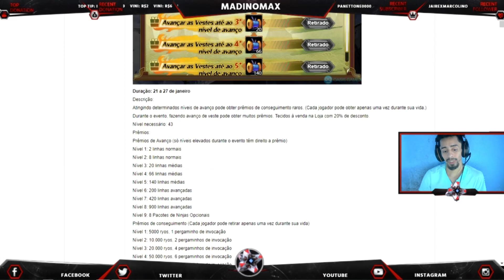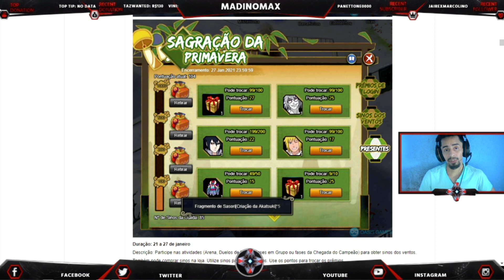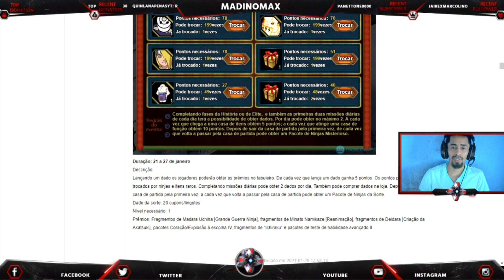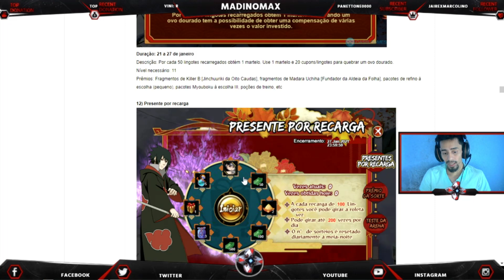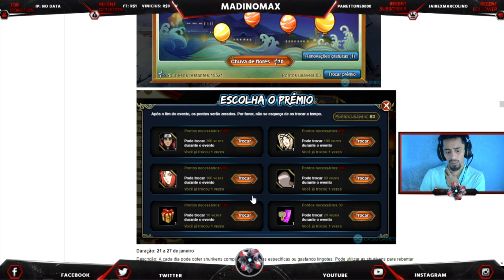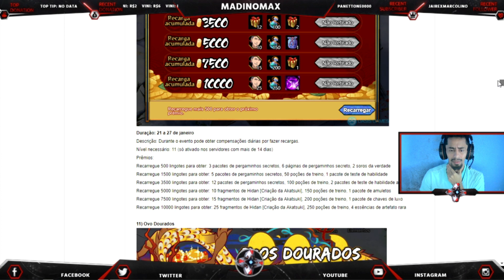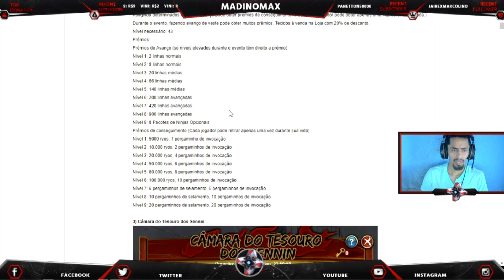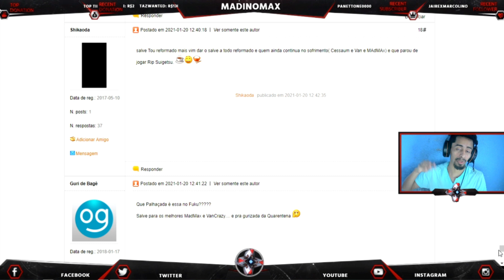Atualização de Eventos BR || Tem como Desver? || NARUTO ONLINE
▬▬▬▬▬▬▬▬▬▬▬ஜ۩۞۩ஜ▬▬▬▬▬▬▬▬▬▬▬▬▬▬
SALVE  EMOS !

Site Roxo: MADINOMAX

MÚSICA INTRO:  HIT THE FLOOR (DANNYM)

*MADMAX* S538

*MADRIDX* S225

COMPARTILHEM📲 TMJ